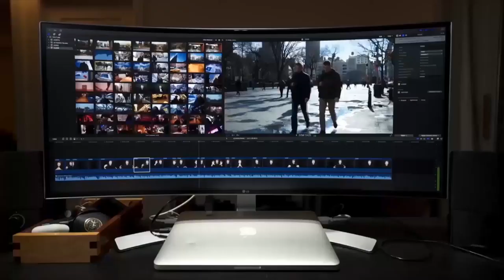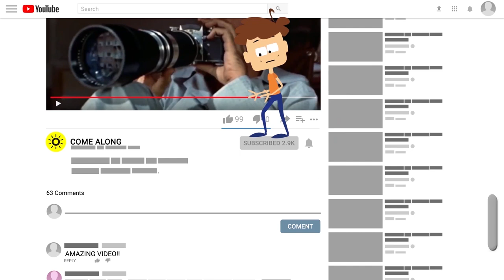6 Giants Caught ON Camera In Real Life!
6 giants caught on camera in real life!

Everyone has heard legends about giants. Known as cyclops or ogres, it is said that these beings are so large the Earth is capable of trembling when they walk. However, although many consider them characters in fairy tales, there are many evidences that seem to affirm the opposite. That's why today we present you 6 Giants Caught On Camera In Real Life! With this being said, let's begin!